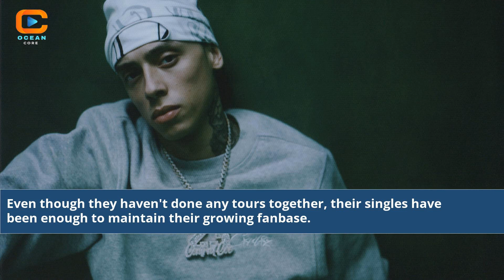Drake X Central Cee The Ultimate Musical Collaboration